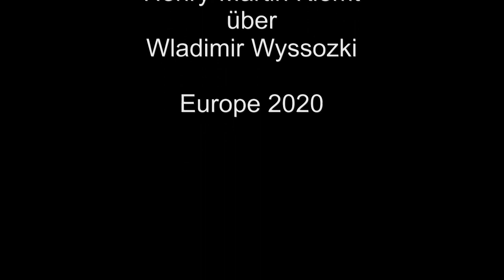Die Wolfsjagd - Henry-Martin Klemt über Wladimir Wyssozki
Die Lieder von Wladimir Wyssoziki begegneten mir in den 80er Jahren. Einige davon habe ich nachgedichtet. 1985, während der Weltfestspiele der Jugend und Studenten in Moskau, stand ich weinend an seinem Grab. Ein kleines Mädchen sagte Zu mir: Heul doch nicht, heulen hat doch keinen Zweck...